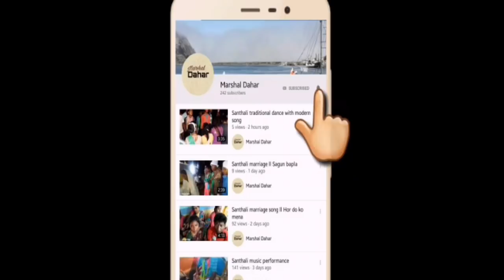Santhali Christian marriage ll Sagun bapla ll Santhali latest video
This video is about the wedding of Sainthali Christian.